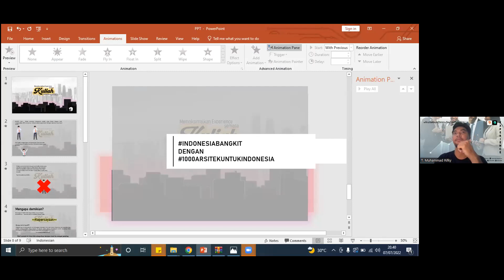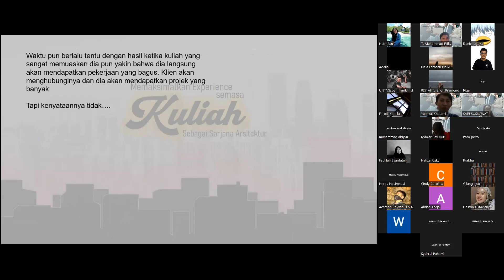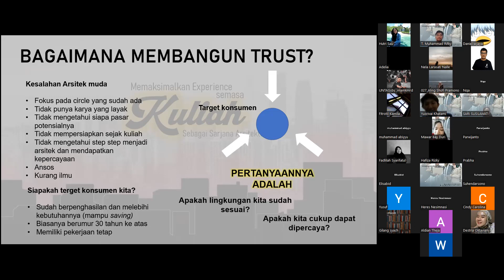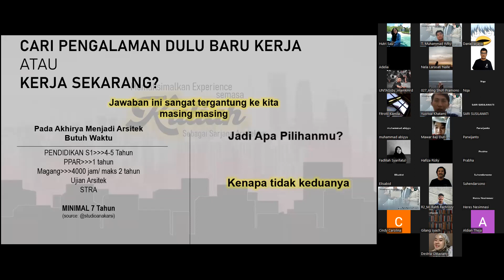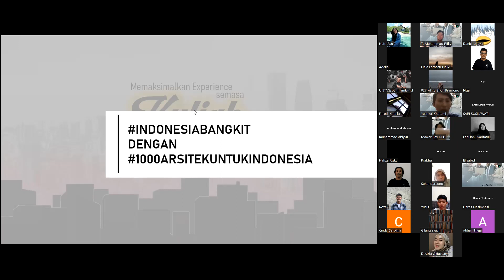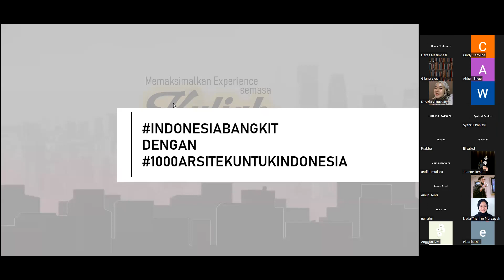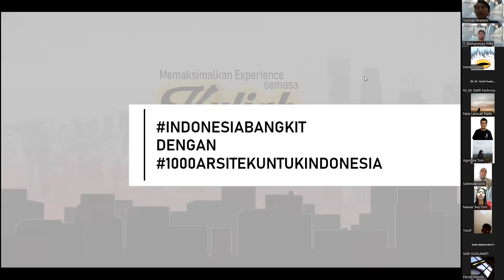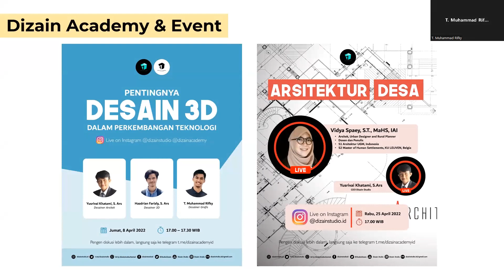Webinar Memaksimalkan Experience Selama Kuliah Sebagai Fresh Graduate Aristeiktur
Kamu bingung bagaimana memanfaatkan pengalaman kamu di kuliah untuk berkembang sebagai fresh graduate yang terampil? Apakah pengalaman yang selama ini kita usahakan dikuliah membuahkan hasil dipekerjaanmu?

Ayo diskusikan bagaimana ceritamu di kolom komentar ya

Moderator: T. Muhammad Rifky